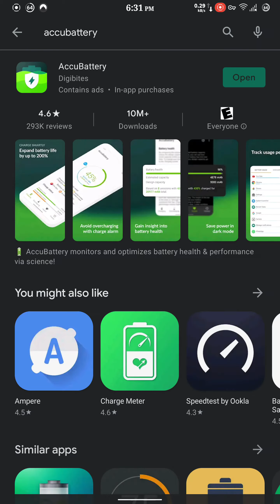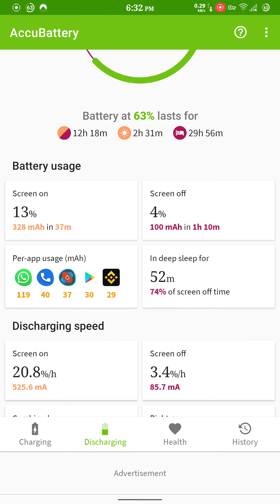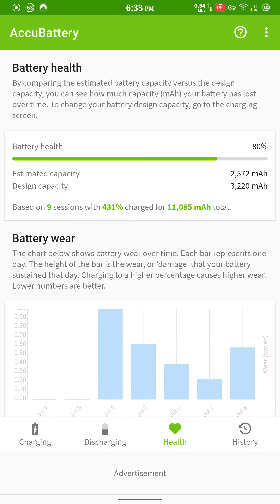تست سلامت باتری گوشی اندروید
نحوه تست سلامت باتری گوشی و تبلت اندروید